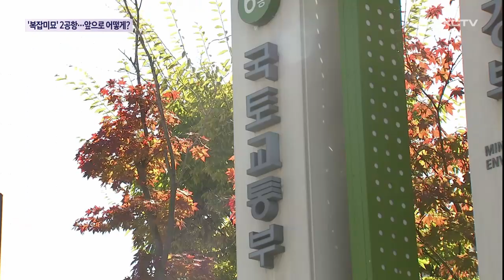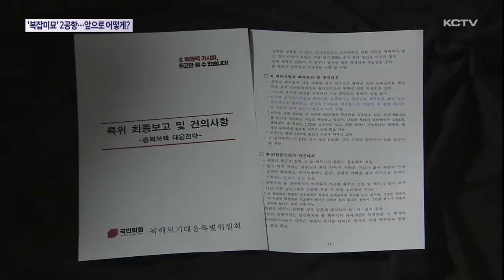'복잡미묘' 2공항...앞으로 어떻게 되나?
한동안 잠잠했던 제주 제2공항 건설사업이 수면위로 오르면서 다시 지역의 큰 현안으로 떠오르고 있습니다.

무엇보다 최근 국토부가 전력환경영향평가 협의를 재개하면서 제주도에 어떤 정보 공개나 협의 없이 일방적으로 추진하며 논란은 커지고 있는데요...
국토부는 나름대로 절차를 지키고 있다며 일련의 제주도의 대처에 불만을 표출하고 있습니다.

앞으로 남은 일정과 전망, 제주도의 역할을 짚어봤습니다.